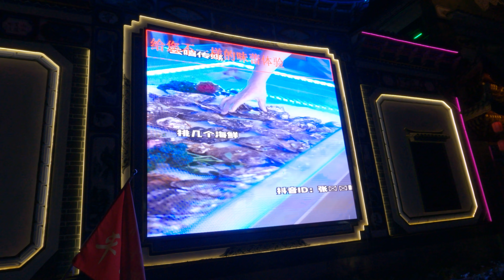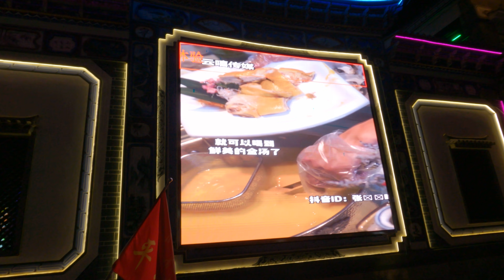China Opened up after 3 years of Pandemic, no daily PCR, no health code, New Year 4K | WalkTube【4K】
I'm a solo traveler who loves to share the experience of exploring the world -- Join me to walk through the streets of the most vibrant cities. Discover new cultures, people, sights and sounds from the comfort of your home.. All about Video Walks Around the World in 4K ..
Wanna Support?
All video walks are narrated and recorded in immersive first person view, in one long ultra hd 4k take so, it's like if you were there. Be sure to activate video's subtitles to know all the city's secrets! I read all the comments so don't be shy and comment!

The purpose of WalkTube 4K is to show the world as it is.

REAL walks through REAL streets of REAL cities.
REAL nature walks through REAL sceneries of REAL countries.
I run into REAL people in REAL situations.
That lend themselves into REAL micro scenes.
All in one continuous walk.
This is the REALITY SHOW of walks through REAL scenes.
No script. No pre determined plan. No editing.